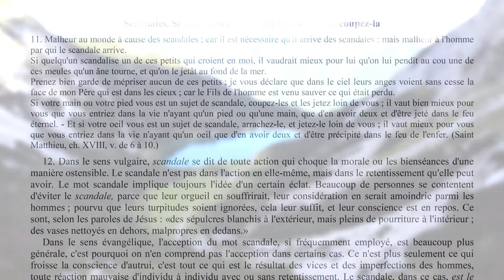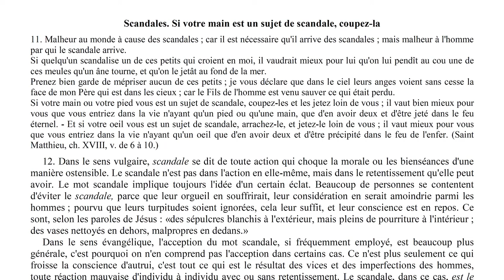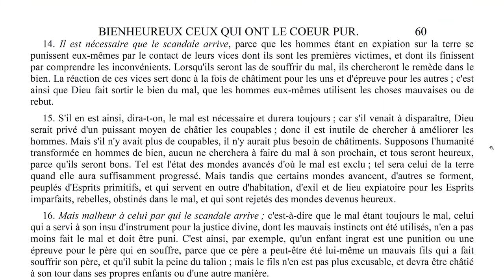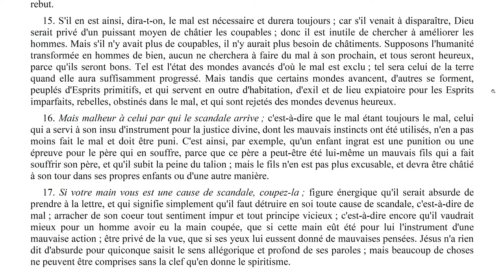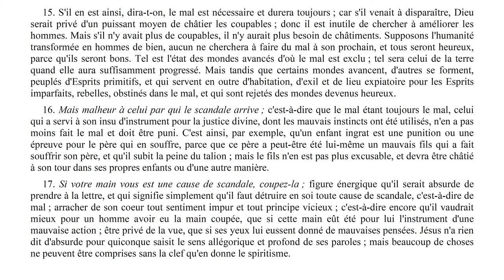Elévation de pensée - 0010 - Scandales. Si votre main est un sujet de scandale, coupez-la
Episode N°10 : Scandales. Si votre main est un sujet de scandale, coupez-la.

00:15 Lecture
08:18 Réflexions

Lecture :
Chapitre 8 - Bienheureux ceux qui ont le cœur pur.
Scandales. Si votre main est un sujet de scandale, coupez-la.

Rejoignez-nous !